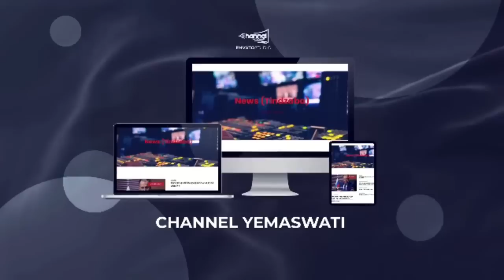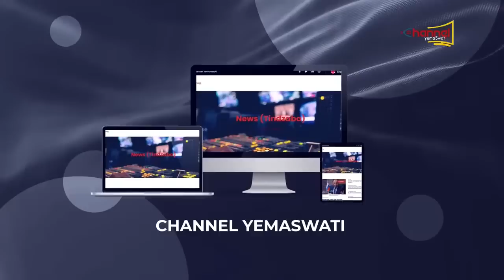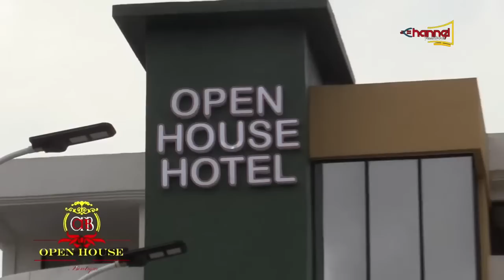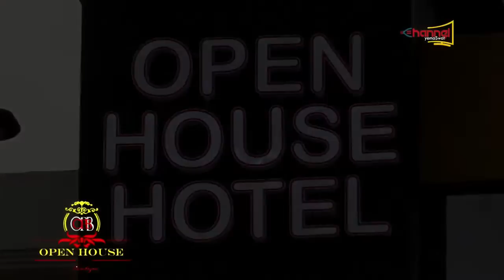ESWATINI POLITICAL TENSIONS DISCUSSION // PEOPLE & PLACES LIVE BROADCAST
Watch People & Places tonight with guests Mr. Mpandlana Shongwe  and Pastor Sihle Dlamini together with program host and Channel Yemswati TV Director Mr. Qhawe Mamba in a current affairs discussion.

Facebook live : channel yemaswati television & swaziland democratic front news 24/7